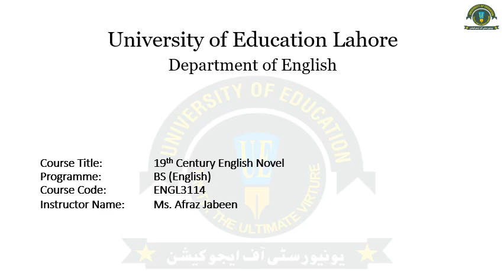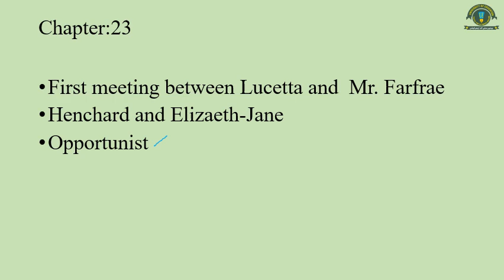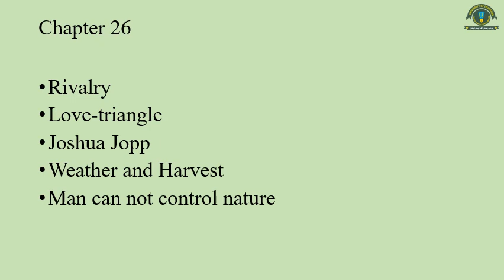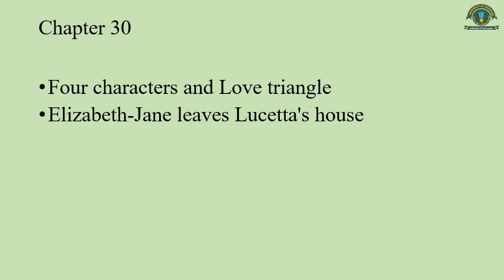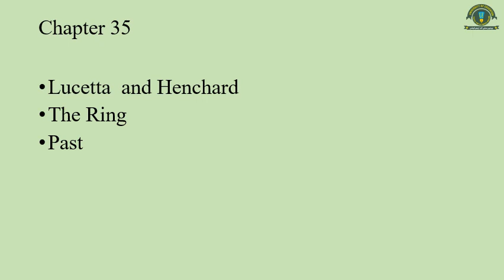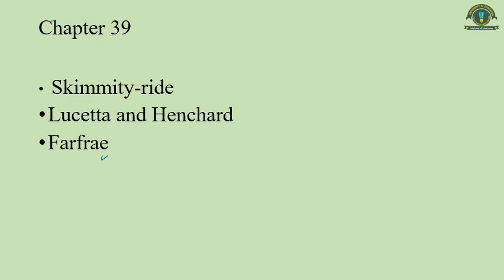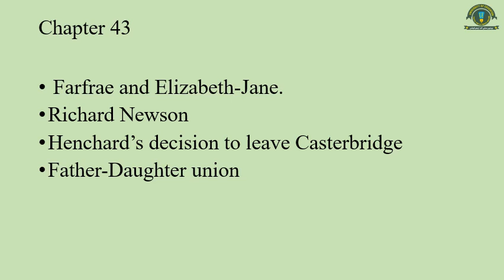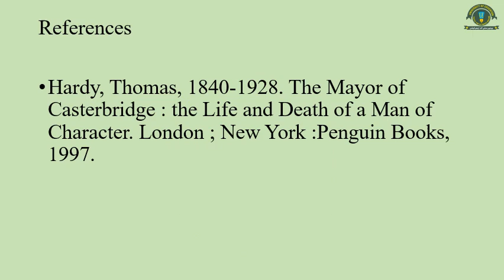Lecture 23: The Mayor of Casterbridge by Thomas Hardy Critical Analysis Chapter 21-45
The Mayor of Casterbridge by Thomas Hardy Critical Analysis Chapter 21-45